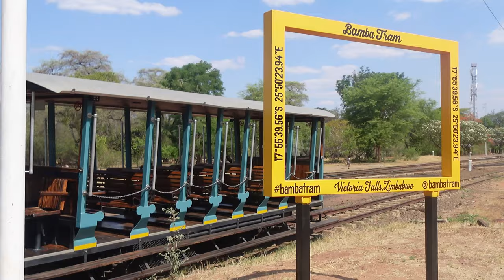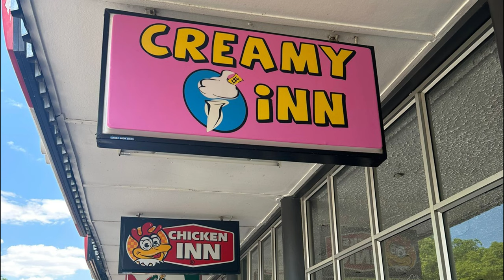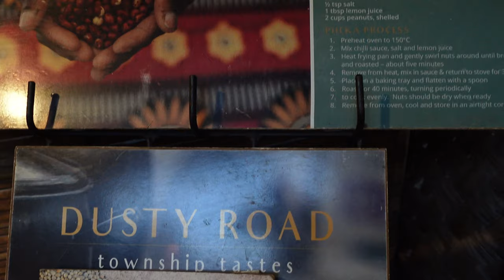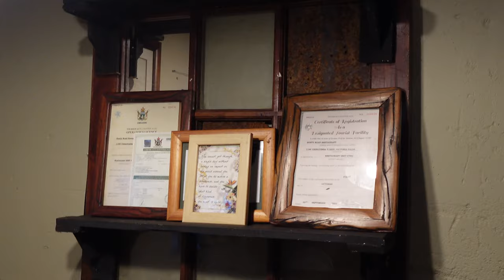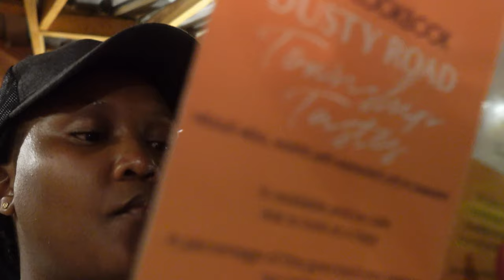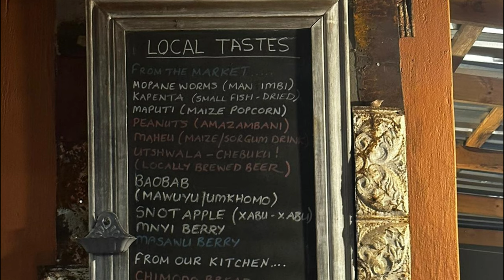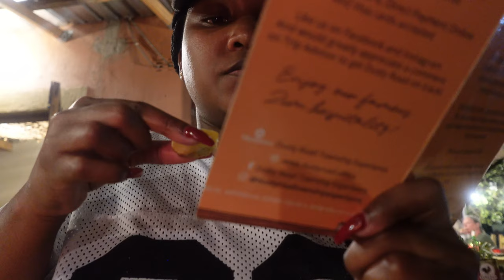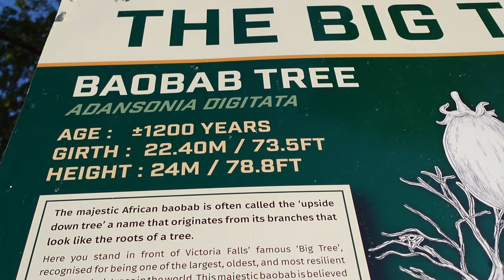VLOG | LET'S EXPLORE ZIMBABWE | VICTORIA FALLS | THE LARGEST WATERFALL IN THE WORLD | PART 2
Tik-Tok: @cathy_mgwayi